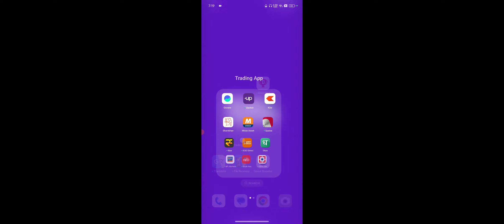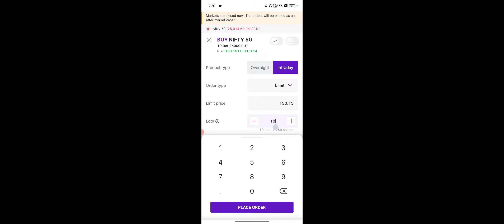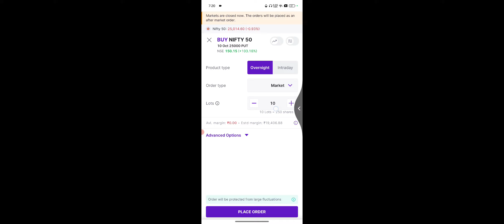PhonePe ShareMarket App Me Long Time Trading Kaise Kare, Share Market Long Time Trading For Beginner